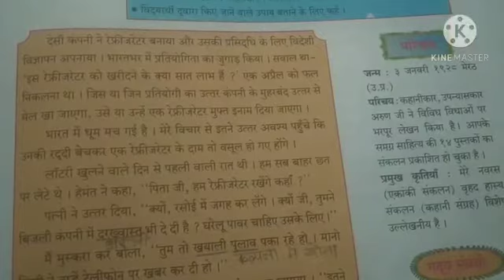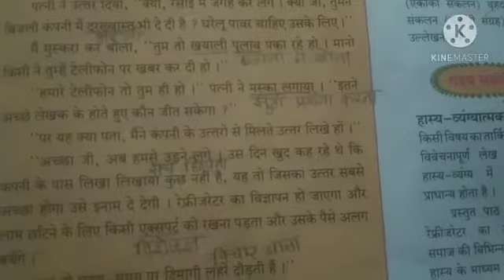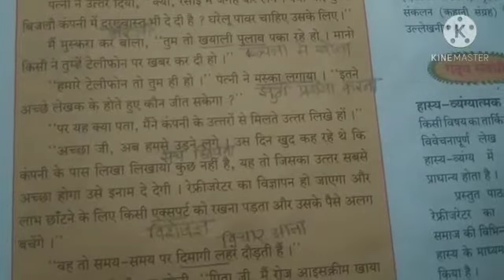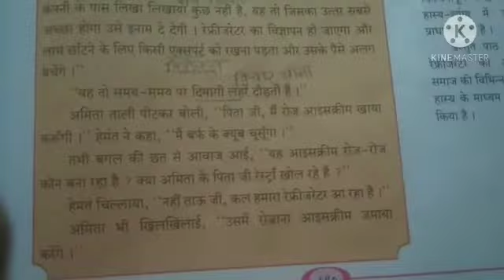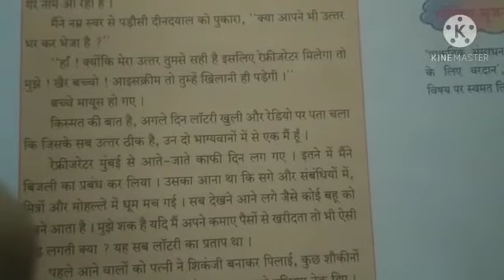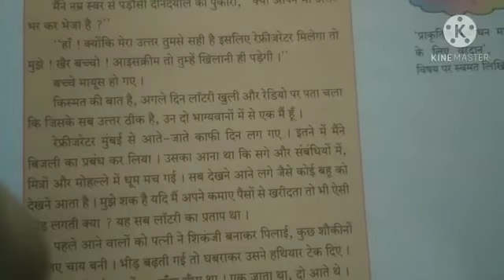HERA ENGLISH SCHOOL STD. IX ONLINE CLASS (HINDI)